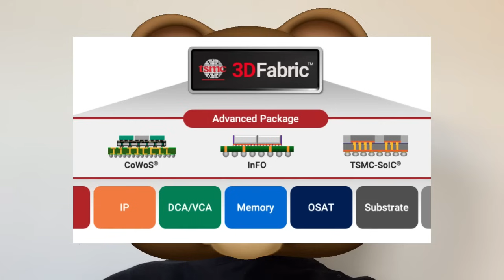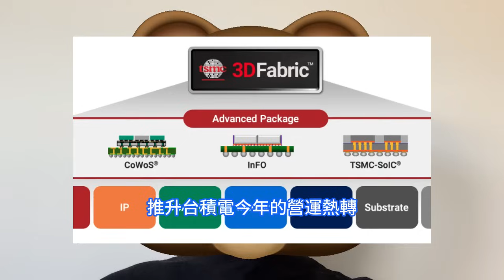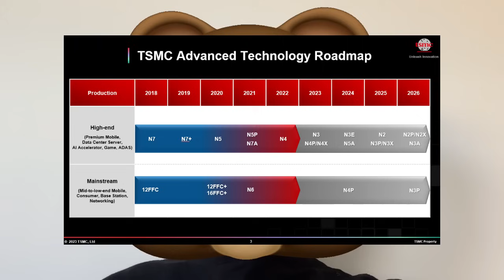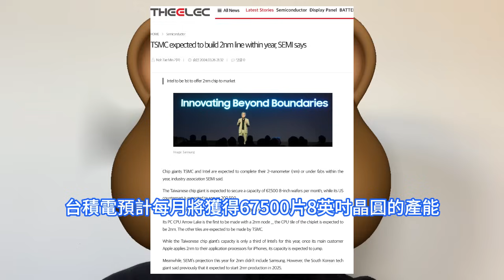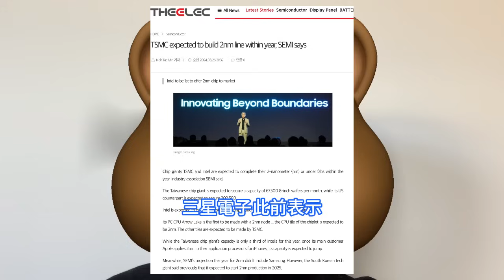狂遭哄搶！台積電2奈米晶圓廠年內建成，蘋果猛定爆首批iPhone AP晶片產能。SEMI預計英特爾，今年內建成Intel 18A晶圓廠。3nm工藝迎爆發：聯發科、AMD爭相合作，營收有望超5nm。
回顧去年，台積電的3nm產能幾乎全部被蘋果佔據，其營收佔比達到了15%。然而，隨著2024年蘋果因iPhone銷量預期下滑而減少3nm制程訂單，外界對台積電的未來走向充滿疑慮。然而，英特爾和AMD的入局，卻為台積電帶來了新的增長機遇。具體來看，台積電受惠蘋果、英特爾及AMD等三大客戶頻頻追單，3nm訂單動能強勁，今年逐季看增，一路旺到年底，成為半導體產業復蘇的領頭羊。另外，國際半導體產業協會SEMI3月底表示，晶片巨頭台積電和英特爾預計將在今年內完成2nm或以下晶圓廠建設。